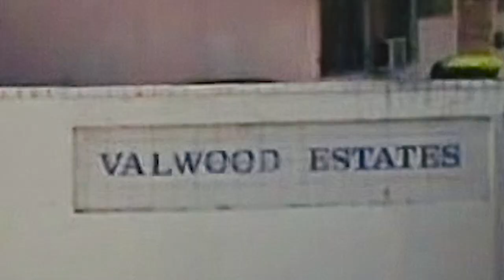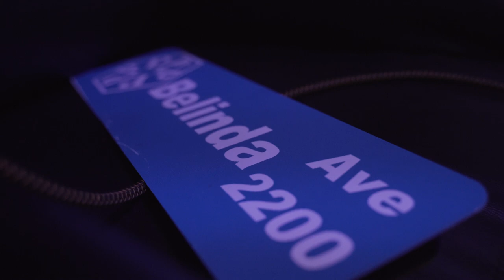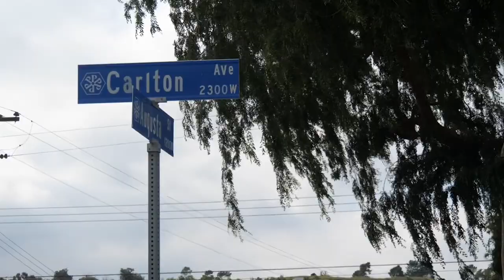POMONA LIFE FILMS.. SINTOWN The Documentary...LORD FORGIVE HOW WE LIVIN BUT THIS JUST HOW WE LIVE!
S.T.O.P. SINTOWN OWN POMONA!